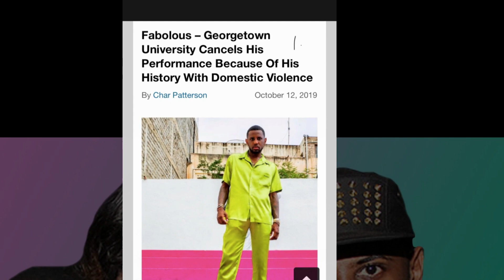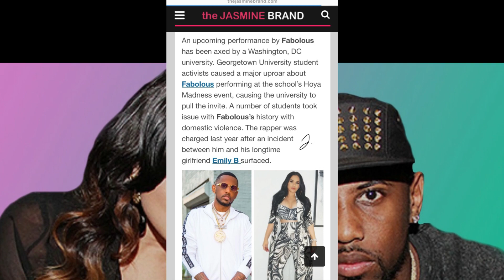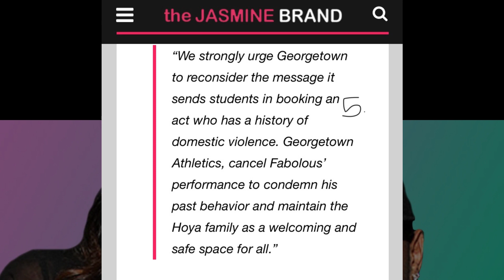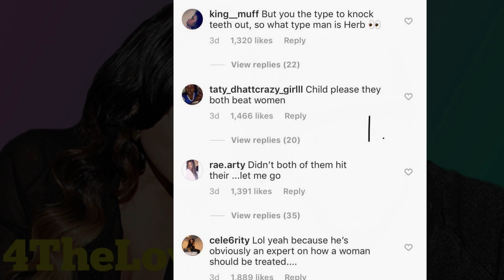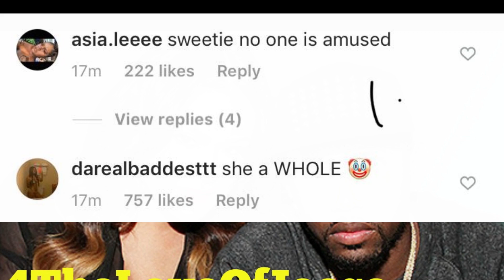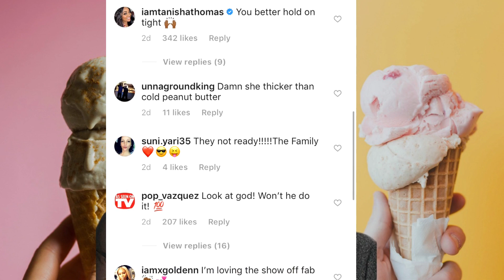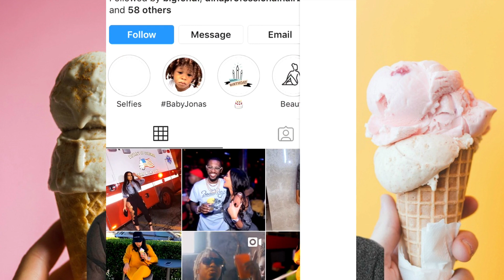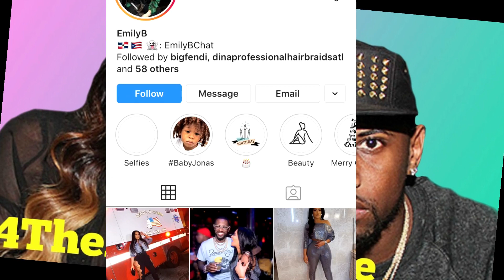Fabolous gets DROPPED from shows for putting HANDS on Emily B.! | She REFUSES to leave him!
Chile, things are getting even more messier with Fab and Emily. Their relationship seems to be growing stronger, but their public image seems to be taking a small hit.
Georgetown University canceled his show there and people have been dragging Emily for dayyyysss, because she continues to stay with him. CHiiiillleee!